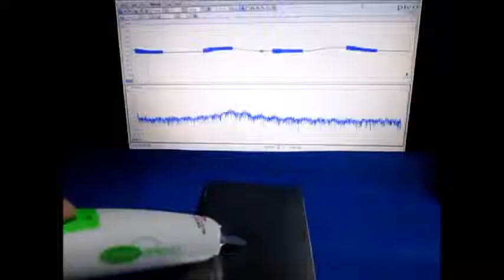超音波発振計測解析システム（超音波テスター）：：実験動画 ultrasonic-labo